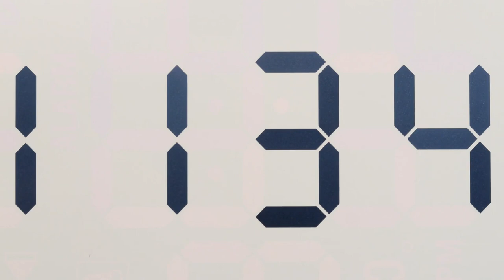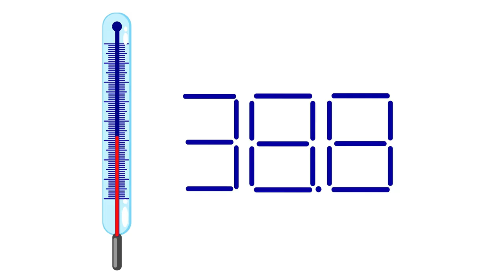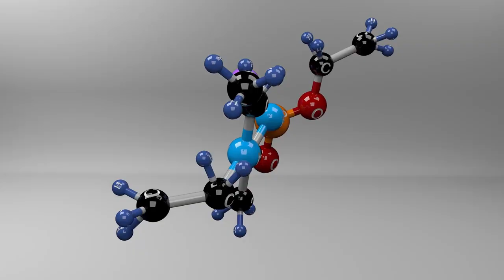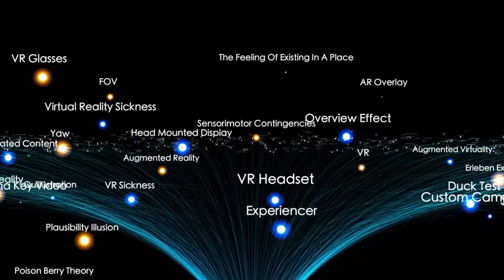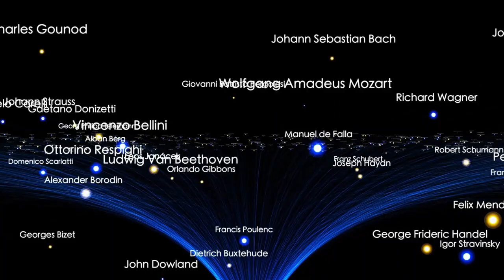James Webb Space Telescope Just Detected The Most Gigantic Thing In The Entire Universe